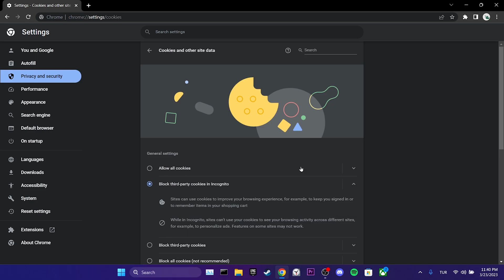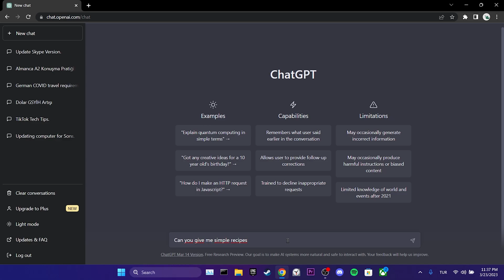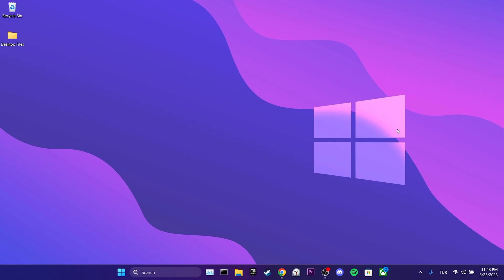CHATGPT NETWORK ERROR FIX (2023) | How to Fix Chat GPT Network Error Problem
Here's how to fix Chatgpt network error . This error is searched as chat gpt network error fix and openai network error. And in this video I showed you how to fix openai network error with 2 different working solutions.

Video Parts:
00:00 Info&Outro
00:13 Clear ChatGPT's data
00:48 Request answer in parts
02:17 Change browser
02:37 Ending&Outro